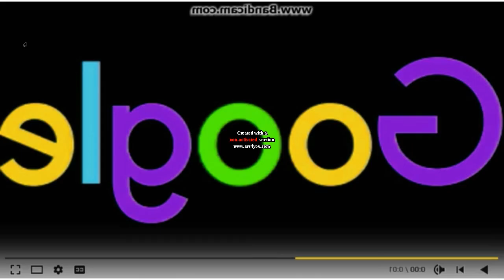Walt Disney Television Animation Google lnc effects 3